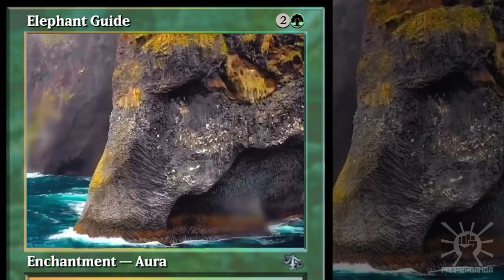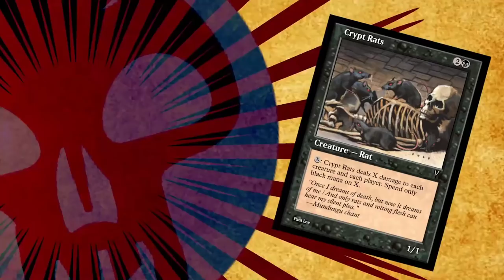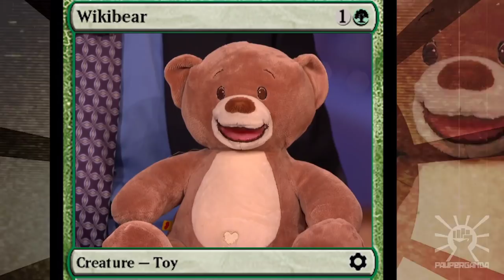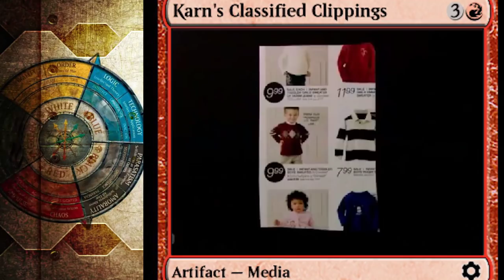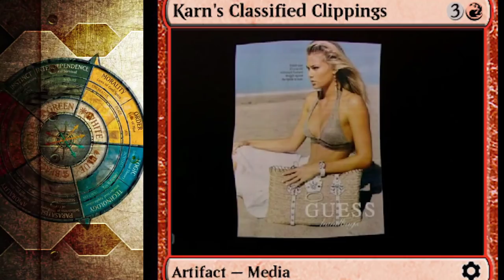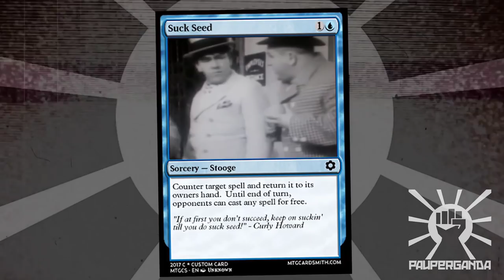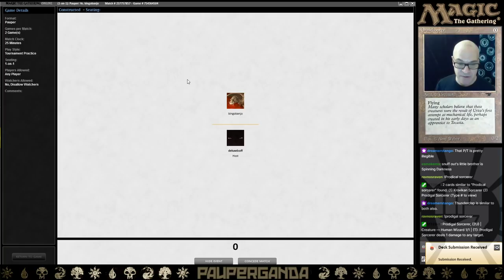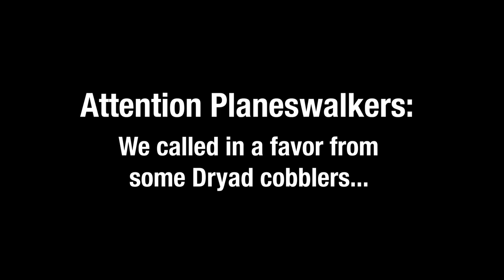MTG PAUPER CHARBELCHER?!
THE MOST EXPLOSIVE DECK YOU WILL EVER SEE IN PAUPER.
Approx 73% chance and up your opening hand will be completely spent TURN ONE!  Get upwards of 12 power on TURN 1 for the ultimate tempo and aggro kill, hexproof, colorless damage...THIS DECK RULES!!

If you like our show – please consider buying us a coffee at the above link – thanks in advance!

CHARBELCHER (deluxeicoff's build)*
                  * based on Original list by Sebastian Budzinski (budzik online)

4 Ornithopter
4 Shield Sphere
4 Thoughtcast
4 Bone Saw
4 Welding Jar
4 Myr Enforcer
4 Seat of the Synod
4 Somber Hoverguard
1 Tormod's Crypt
4 Frogmite
4 Lotus Petal
4 Foundry Assembler
4 Tooth of Chiss-Goria
4 Phyrexian Walker
4 Island
3 Bastion Inventor

1 Aura Flux
2 Curfew
4 Faerie Macabre
4 Gut Shot
4 Aqueous Form